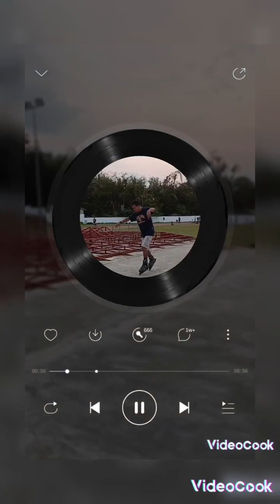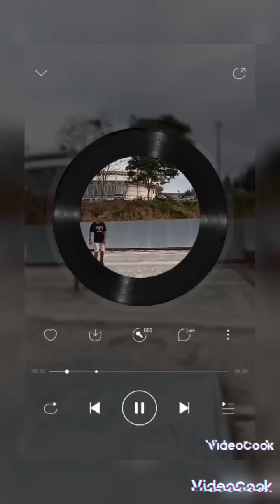funday friday ng g4